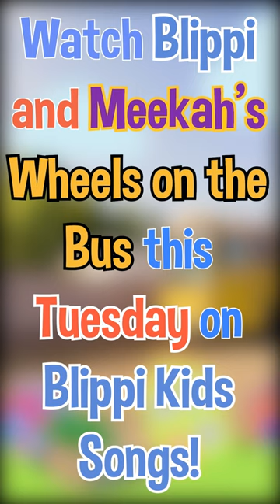WHEELS ON THE BUS with Blippi | Learning Kids Videos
Welcome to Moonbug Kids - Learning Cartoons where you can find all of Moonbug’s best learning and Educational songs in one hub!